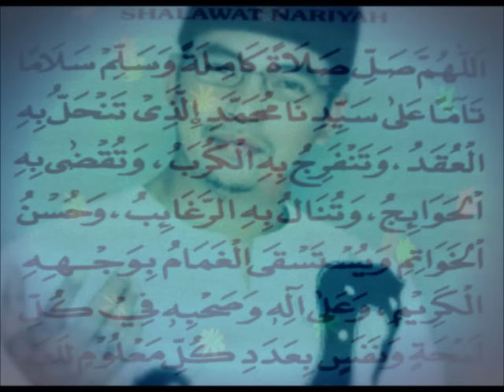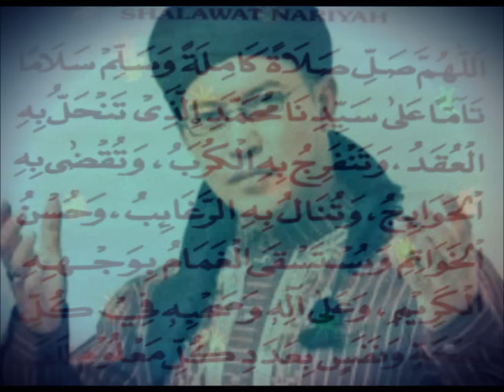Ustadz Jefry Al Buchory - Sholawat Nariyah (Lirik)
Sholawat Nariyah